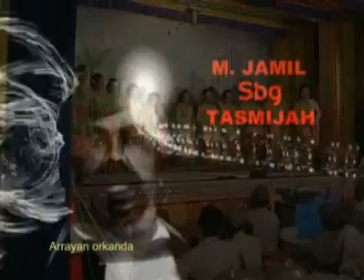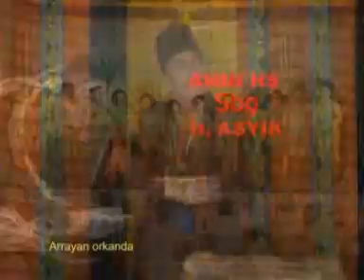Ludruk Orkanda "sakerah" 1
Kesenian Ludruk "ORKANDA" pimpina ,Drs. Sunari,Desa Segaran Gedangan MALANG.JAWA                                                         TIMUR.